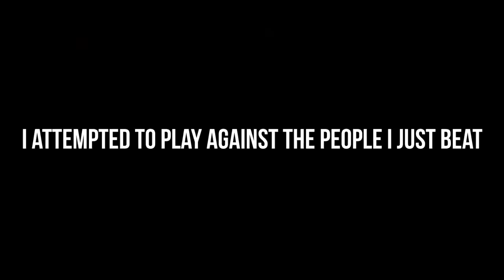NBA 2K15 MyPARK - WHAT SHOT YOU GOT?!!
The Official KThreeism Website Is Launched!

Watch as I Take you on this NBA 2K15 journey where I show you great gameplay from Mycareer and myplayer footage. I have videos that help give you vc some consider it a glitch or vc glitch and also show you how to get unlimited vc.

THINGS TO LOOK FORWARD TOO: I will definitely be bringing in depth tutorials of different signature skill moves like the basic Layup Tutorial ,Eurostep, Hopstep, Runner, Spin Layup, Reverse Layup, just the overall Ultimate Layup Tutorials. I will also bring you the different signature moves like Hopsteps, Eurosteps & More. I intend on bringing more ultimate dribbling tutorials ,I already have ultimate dunking tutorials. I give the best nba 2k15 best full court shot ever in the game by lebron james himself also full court half court game winner shot that i have done will be uploaded. nba 2k15 ridiculous shot game winner and dunk contest will be uploaded. Look forward to seeing madden gameplay as well showing connected careers and things like that. cover athlete shoes , I dont mind uploading nba 2k15 player ratings and all of the nba 2k15 new logo that they now have. Majority of my information updates will be next gen nba 2k15. nba 2k15 development video game. Look forward to seeing how to get unlimited VC Skill Points and how to get 99 Overall myplayers in my video listings You will always find me putting up nba 2k15 new features. Will notify subs of nba 2k15 rumors. I hate nba 2k15 soundtrack. My channel will always have nba 2k15 tips and nba 2k15 screenshots with all the nba 2k15 download content you can think of. nba 2k15 teams and nba 2k15 team ratings will be in my video listings. nba 2k15 music and nba 2k15 twitter information will be uploaded on my channel. nba 2k15 my career improvements, nba 2k15 controls nba 2k15 rookies are other things you should look out for in my channel. Will upload the system requirements for game face nba 2k14. nba 2k15 historic teams jordan i hope i get. my team wishlist roster update online association will be uploaded regularly. I have tattoos and nicekick. t smoove and chrissmoove first launch trailer tutorial video was good. nba 2k15 gameplay and nba 2k15 dribbling tutorials dunk contest with the 3point contest all star ultimate dunking extravaganza tutorial 360 dunking, between the legs, between the legs 360, free throw line dunk, alleyoop dunking vince carter tracy mcgrady dunking will be posted on my channel. new all star miami heat white hot jersey okc alternate unlimited will be uploaded on my channel. vc glitch nba 2k15 create best player .nba 2k15 all star weekend I will upload dlc codes via youtube. Look forward to me uploading the ,slam dunk contest, You can find alot of the badges information on the nba 2k15 official website. nba 2k15 achievements and nba 2k15 be like videos will be posted . Although i will bring you allot of nba 2k15 video game footage not all my videos will be nba 2k15 videos. I will bring you footage of NBA 2K15 vs NBA 2K14 Face Comparisons what they look like now.